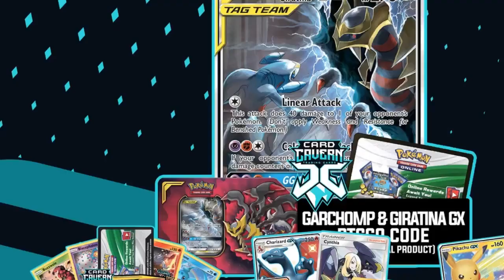It's Snowing Out So I Thought I'd Stream, (Beheeyem, Lost March, Bird Trio)PTCGO Livestream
Today ill be playing around with some cosmic eclipse decks on ptcgo! Beheeyem Expanded, Bird Trio/Ho-oh Ninja Boy, Lost March Birds!